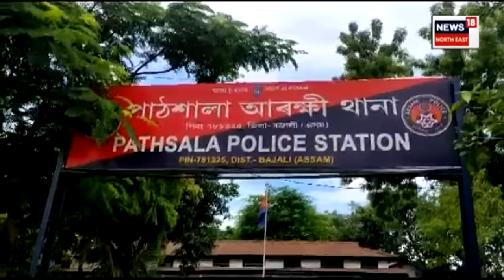Pathsala News : পাষাণ পিতৃৰ কাহিনী শুনিলে আচৰিত হ’ব | N18V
Pathsala News | পাষাণ পিতৃৰ কাহিনী শুনিলে আচৰিত হ’ব। নিজৰ নৱজাত শিশুক বিক্ৰী কৰিব নোৱাৰি অৱশেষত হত্যা কৰি পুতি থলে পিতৃয়ে। বজালীত সংঘটিত হৈছে এই ঘটনা। সন্তানক ৪ লাখ টকাত বিক্ৰীৰ বাবে দৰদাম কৰিছিল পিতৃয়ে।
News18Assamoriginals n18oc_crime